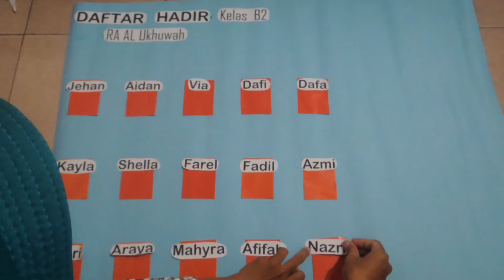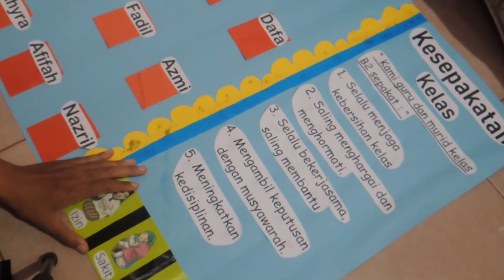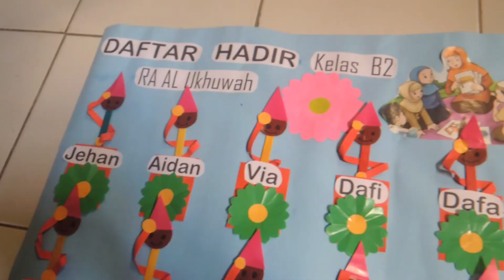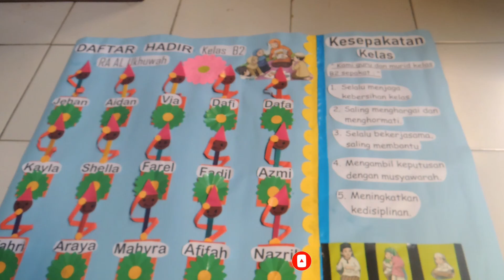Membuat Daftar Hadir Mudah sekali || Tutorial daftar hadir untuk dekorasi kelas